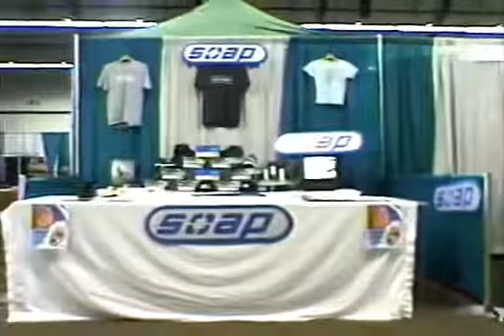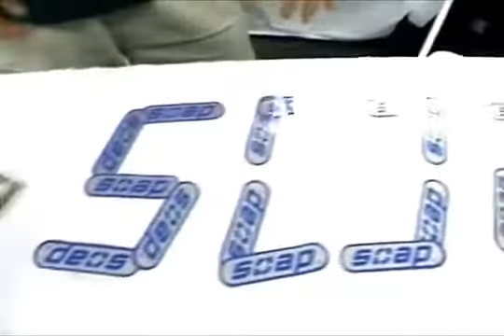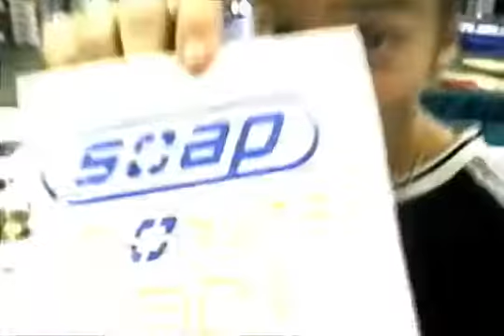RYAN JAUNZEMIS Soap Shoes Demo (ASR Trade Show)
This is a quick throwback snip-it from 1999 of the real job of being a Pro Soaper. ( Soap Shoes SOAPSHOES ) Soap was paying us $200 per hour for .

INSTAGRIND (RYAN JAUNZEMIS 2016) Produced by: Ryan Jaunzemis () Music Vegas Party By: Maegan Bootz, Maegan .

NOT DEAD UNDERGROUND (RYAN JAUNZEMIS 2016) Produced by: Ryan Jaunzemis () Music by: Major G .